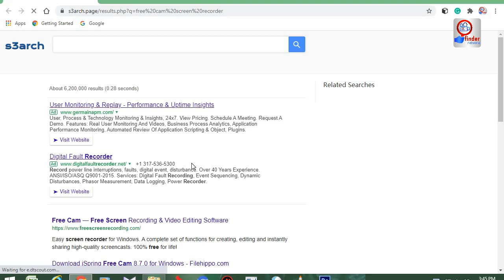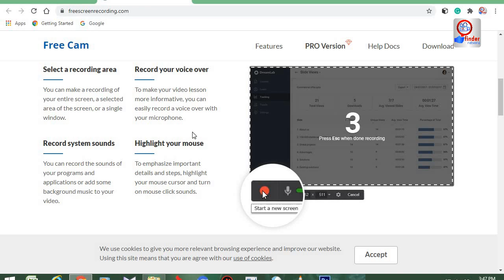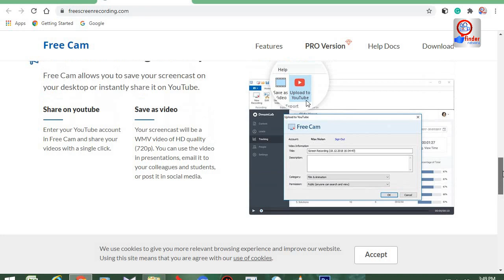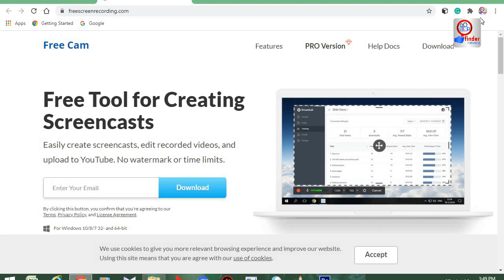Best screen recorder for PC in sinhala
This video will show you how to record your pc screen for free with the Freecam FREE screen recorders. in this free screen, recorders have no watermark. From simple screen record, no any time limit you can use long and short videos, and save in desktop or upload to youtube in one click,
use this software and keep work with the best quality.
Timestamp
00:27 start
01:04 Brief providing service
02:26 Audio and video editor
03:24 desktop save or upload to youtube feature

In this step-by-step tutorial, learn how to record your computer screen for free using a free and open-source tool called Freecam Software. The screen recorder is very powerful. Watch the video to learn how to configure and set it up. How to See Yourself while using Freecam Screen Recorder:   Hope you enjoy the video! Let me know if you have any questions or feedback.

Adventure travel is a type of niche tourism, involving exploration or travel with a certain degree of risk, and which may require special skills and physical exertion. adventure tourism has grown in recent decades as tourists seek out-of-the-ordinary or "roads less traveled" vacations, but lack of a clear operational definition has hampered the measurement of market size and growth.  adventure travel may be any tourist activity that includes physical activity, a cultural exchange, and connection with nature.

Adventure tourists may have the motivation to achieve mental states characterized as rush or flow resulting from stepping outside their comfort zone. This may be from experiencing culture shock or by performing acts requiring significant effort and involve some degree of risk, real or perceived, or physical danger. This may include activities such as mountaineering, trekking, bungee jumping, mountain biking, cycling, canoeing, scuba diving, rafting, kayaking, zip-lining, paragliding, hiking, exploring, canyoneering, sandboarding, caving and rock climbing.Some obscure forms of adventure travel include disaster and ghetto tourism. Other rising forms of adventure travel include social and jungle tourism.

As a closely related subspecies of adventure travels, event trips involve various kinds of touristic travels that aim at particular activities as an important part of the travel, which don't necessary fulfil the criteria of being proper adventures. Activities comprised under the term "event trips" range from international sports events to renowned cultural events.

Access to inexpensive consumer technology, with respect to Global Positioning Systems, flashpacking, social networking and photography, have increased the worldwide interest in adventure travel.[5] The interest in independent adventure travel has also increased as more specialist travel websites emerge offering previously niche locations and sports.